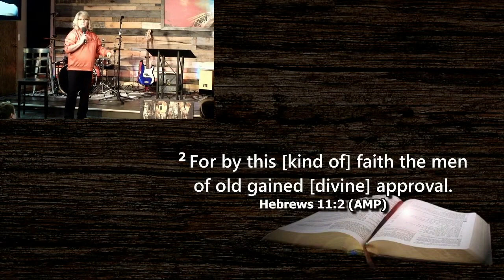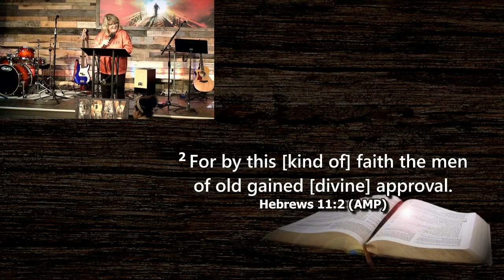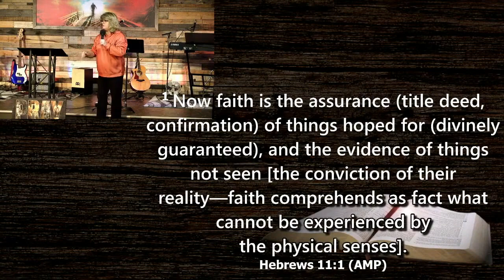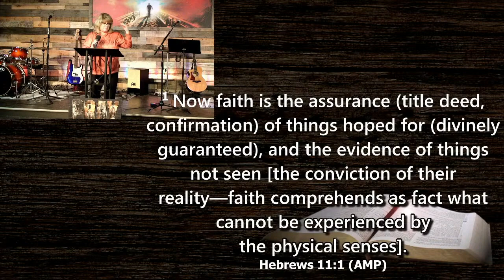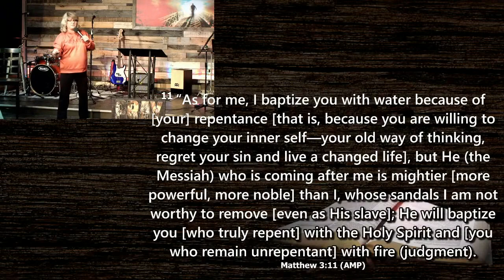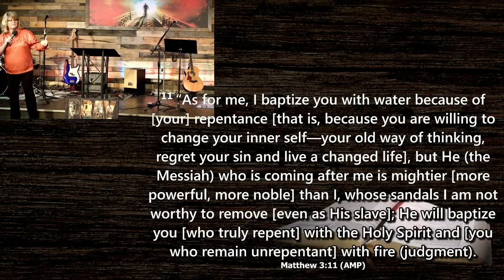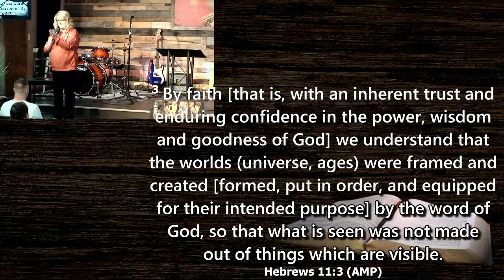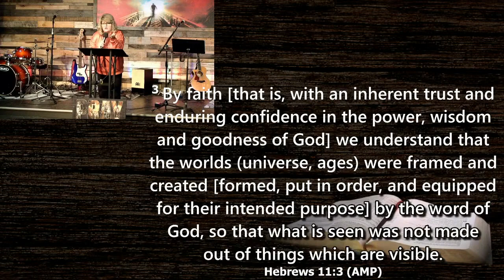Consistency in Faith; April 13, 2024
Pastor Mary Peltz: Consistency in faith.